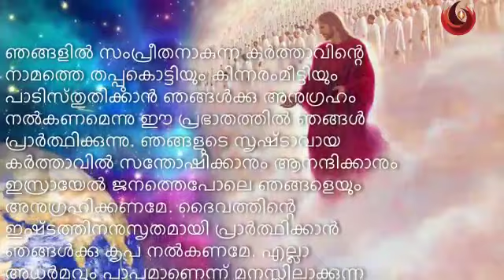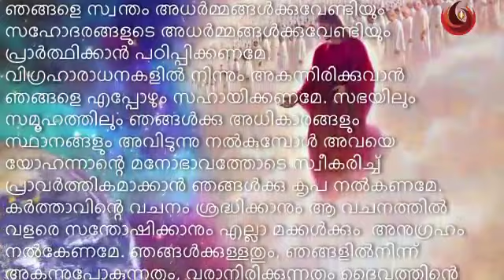പ്രഭാത പ്രാര്‍ത്ഥന, Morning prayer, ജനുവരി 8